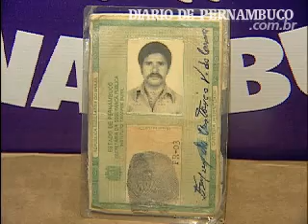Presos quatro suspeitos de roubar carga de cigarros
A Polícia Civil apresentou esta manhã quatro homens suspeitos de integrar uma quadrilha de assaltantes. Entre os presos está um ex-policial militar. De acordo com a polícia, o ex-PM e autônomo Domingos Sávio Monteiro de Souza, de 40 anos, o comerciante Fernando Antônio Vieira do Carmo, 56, o motoboy Bruno Rafael Félix da Silva, 21 e o jardineiro Cícero João de Oliveira, 25, foram presos no dia 21 deste mês, no centro comercial de Dois Unidos, horas depois de roubar a carga de 50 caixas de cigarros de um furgão, avaliada em R$ 35 mil. Imagens: TV Clube/PE